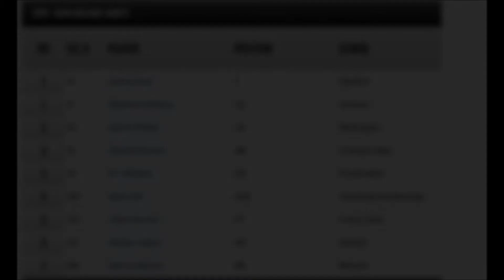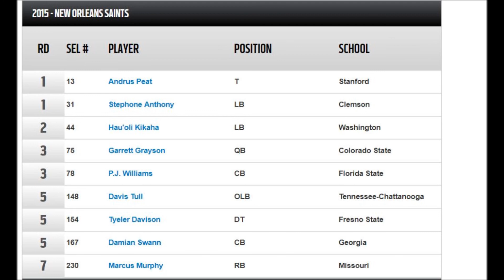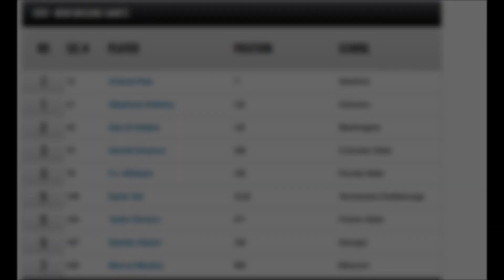Boom or Bust (E16) - 2018 Linebackers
Boom or Bust is a NFL Draft Channel for NFL Draft Talk:

Episode 16: Linebackers
The Real Grade: NEW ORLEANS SAINTS

E1: Behind The Scenes
E2: How Spread Offenses have changed draft prospects
E3: First Impressions
E4: Offensive Tackles
E5: Interio OL
E6: Superbowl Edition
E7: Sam Darnold & Josh Rosen
E8: Baker Mayfield, Lamar Jackson, Josh Allen
E9: Mason Rudolph, Kurt Benkert, Mike White
E10: Running Backs
E11: Wide Receivers
E12: Tight Ends
E13: Defensive Ends
E14: Defensive Tackles